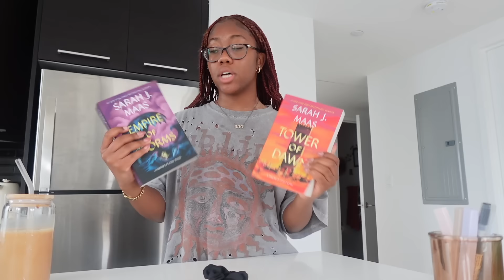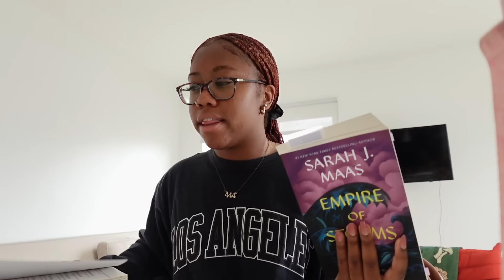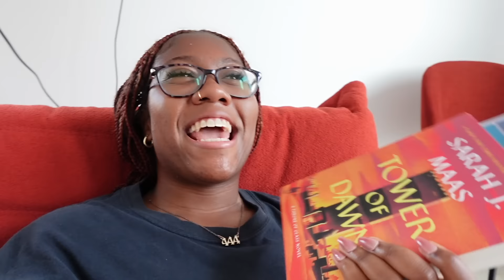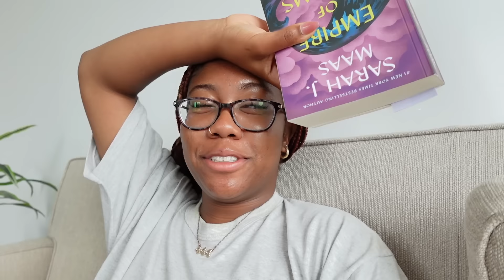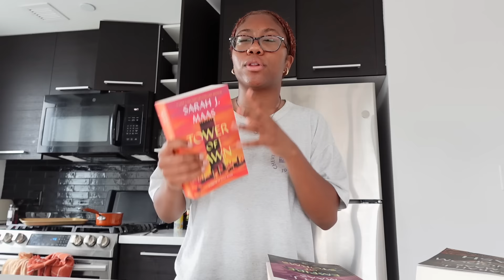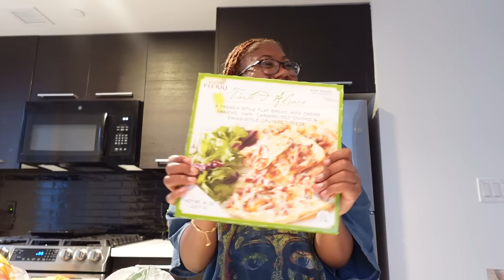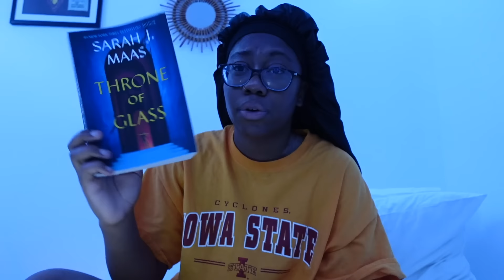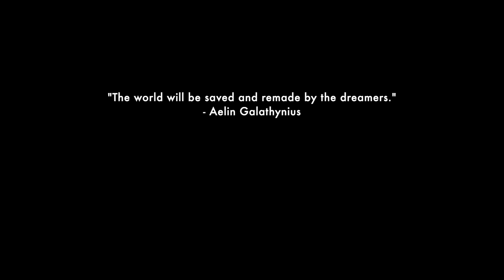vlog| 🦌 reading the Throne of Glass series in one week... (and now I need therapy) spoiler free!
𐐪𐑂 weekly vlog| 🦌 reading the Throne of Glass series in one week... (and now I need therapy)

𐐪𐑂 𝐋𝐈𝐍𝐊𝐒:
essential reading headphones
fav reading chair

00:00 - 2:48 intro
2:48 - 17:19 day one_ starting the tandem read
17:19 - 24:52 day two_ getting through Tower of Dawn
24:52 - 40:02 day three_ the start of my trauma lol
40:02 - 42:08 day four_ spice scenes are so wild loll
42:08 - 49:19 day five_ kindle unboxing
49:19 - 1:10:36 day six_ finishing the tandem read
1:10:36 - 1:24:49 day seven_ running errands
1:24:49 - 1:29:10 day eight_ quiet before the storm
1:29:10 day nine_ "you do not yield."